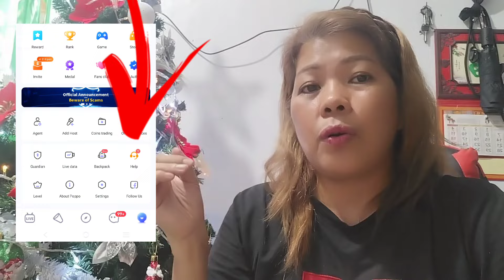MGA DAPAT IWASAN AT GAWIN sa SOLO LIVE AT PARTY LIVE(open cam) sa POPPO LIVE APP; iwas banned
Welcome to jocelynsTV channel. Here you can find a lot ideas and materials tips and great ideas about StarMaker app and other social media platforms. Especially i teach you how to earn online  & I want to share my earning apps
🍀That's free to register
I will guide you until makasahod ka
Wala Kang ilalagay na verification code ..only 4300237 Ang ilagay as agency id

🍀Agent invitation links
Instructions: type your own id the invitation links then get your code in your popo system inbox
Become an agent and get more income

🍀Money Rawr invitation links
Hey, just found an App that gives you money for playing games! Discover games and apps that suit you. It is as simple as it sounds: just open the link, download Money Rawr for free and start playing games. You will receive 1800 coins as a start-up bonus.

🍀REFFERAL ID 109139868 & GET 28 PESOS INSTANTLY
POPPO ID- 4300237
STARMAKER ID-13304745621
sa Tong its Star may free load

Paano mag re -issue ng youtube cheque?
- ABOUT POPPO APP-
Paano gawin ang tasking sa poppo app?
Paano mag withdraw sa poppo app?
Paano mag join sa agency sa poppo app?
Paano mag join sa fansclub sa poppo app?
Paano mag recharge sa poppo app?
Paano mag ipon ng free coins sa poppo app?
Paano mag create ng agency sa poppo app?
Paano mag ipon ng points sa poppo app?
Paano kumuha ng maraming coins sa poppo app?
Ano ang fireworks sa poppo app?
Ano ang AUT sa poppo app?
Paano magpa Authenticate sa poppo app?
Paano mag live sa poppo app?
Paano mabilis dumami ang followers sa poppo app?
Paano kumita ng pera sa poppo app?
Ano ang gts sa poppo app?
Ano ang fw sa poppo app?
Paano makakakuha ng free coins sa poppo app?
Paano mabilis kumita ng pera sa poppo app?